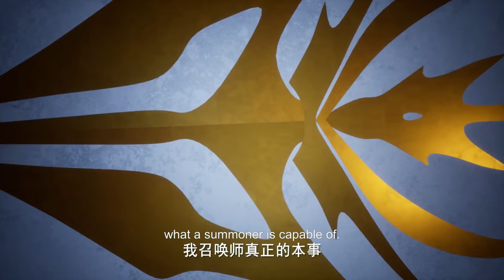【ENG SUB】“魔术，只不过是欺骗感官”——刺客vs.魔术师 |神印王座 Throne of Seal |Chinese Animation | Donghua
感谢关注！
【神印王座 Throne of Seal】“魔术，只不过是欺骗感官”——刺客vs.魔术师